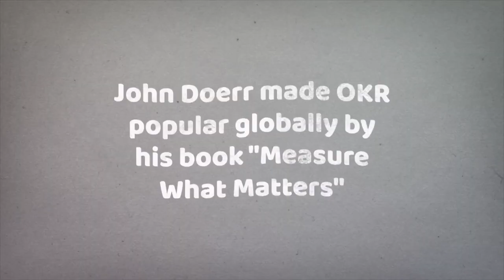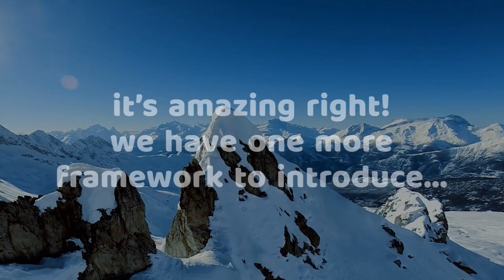Explore OKR - the simple idea that drives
OKR Stars™ is the world's "first" OKR + CFR combined and only scalable software with Talent Management products & services (Skills2Talent™) from same company.
OKR Stars™ provide full OKR implementation services such as workshops, training, coaching, audits, program management and OKR + CFR Software.

Explore our "Full OKR Implementation Services" 30 minute Free Consultation.

Full OKR Services (One-Stop-Shop for all your OKR services under one roof):  OKR Workshops, Coaching, Training, Developing Corporate Internal OKR Champions, OKR Program Management, OKR Audit Services, OKR + CFR Software Services (Scalable with Talent Management Software Suite) and OKR On-Demand Value Added Services/Consulting.

OKR Stars™ & Skills2Talent™ brands have more than 100 customers and having 6+ Years of experience in performance management solutions. Headquarters at Bengaluru, Karnataka, India with global partners.